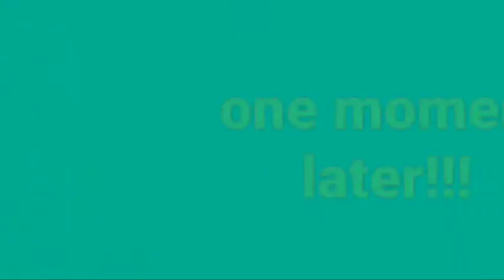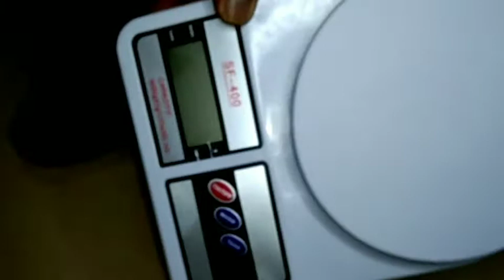How to make ube cheese pandesal?Paano gumawa ng ube cheese pandesal?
baking tutorial
How to mke ube cheese pandesal?
Paano gumawa ng ube cheese pandesal
NNELG tv
Tirso Diana